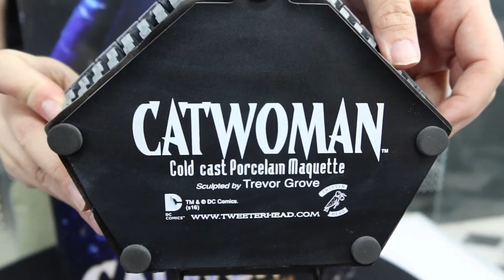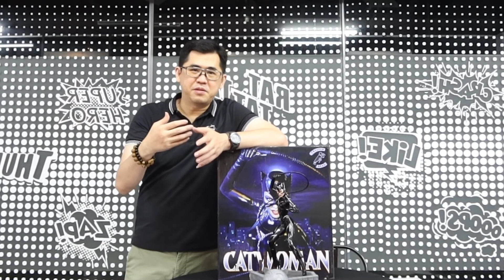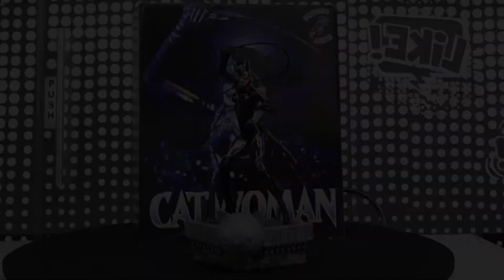CATWOMAN STATUE TWEETERHEAD